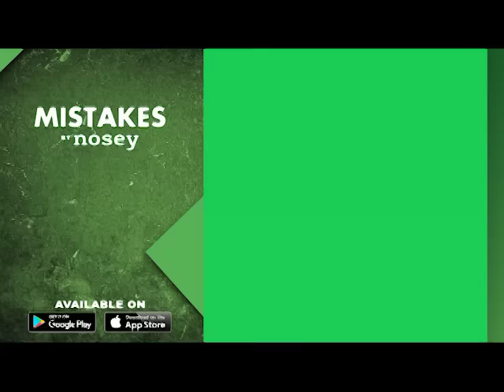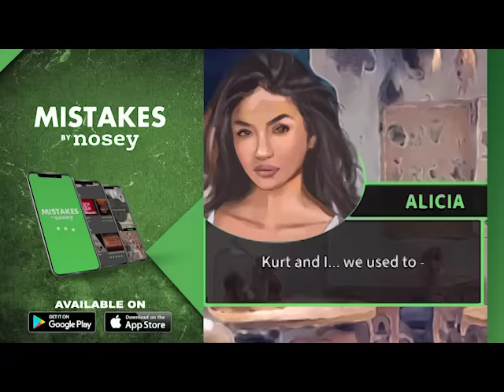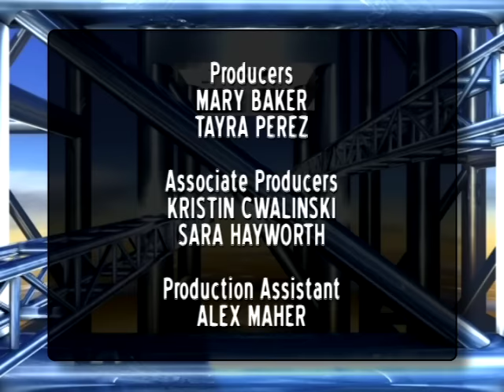A Cruel Lie 😨🤥 The Steve Wilkos Show Full Episode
Courtney is here because he’s trying to find out why his fiancée Jasmine has never allowed him to see his daughter in person. Then, Charlita knows that her husband has been cheating with their nanny Stephanie. He admits to cheating only once.